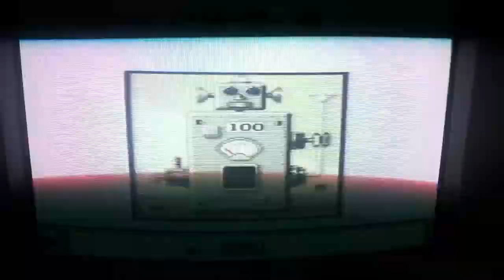Screener - Mario Paint - Compact Cassette [NO COMPOSER] [SNES] [CHIPTUNES]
Ein kleiner Vorgeschmack meiner neusten Kreation. Der komplette Clip inkl. Music Editor Aufnahme in HQ folgt.